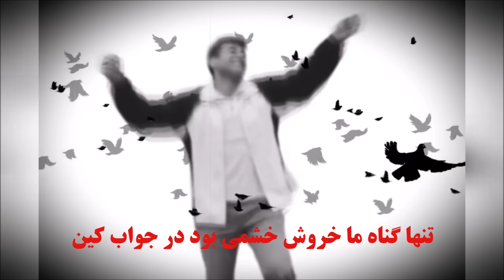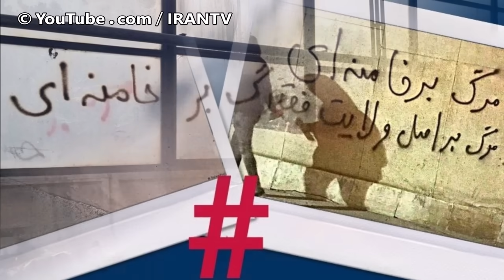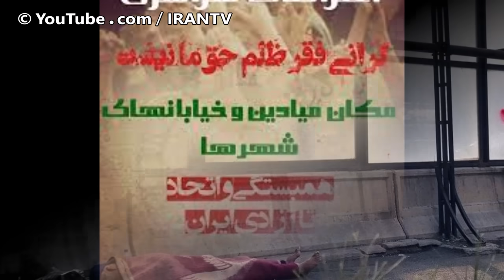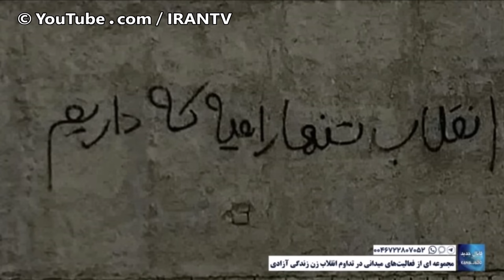فریاد آخوندها هم برآمد! معاون سابق حوزه علمیه قُم : قیام علیه خامنه ای واجب شرعی است